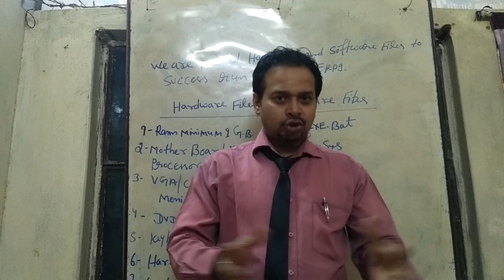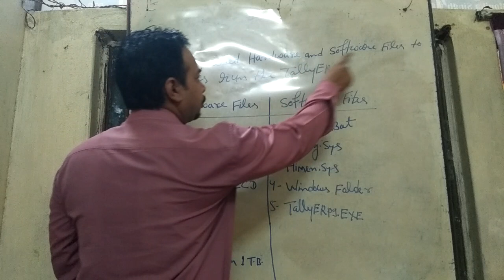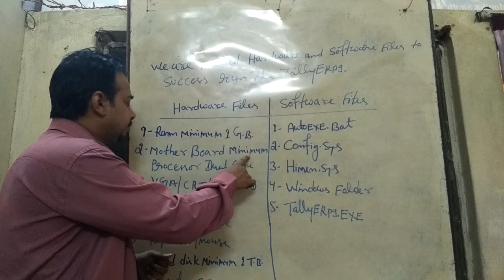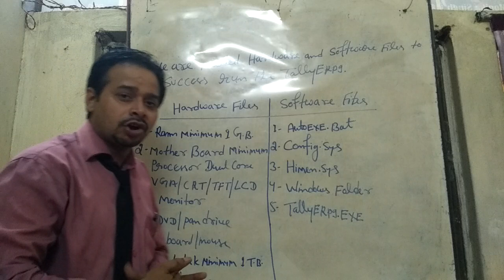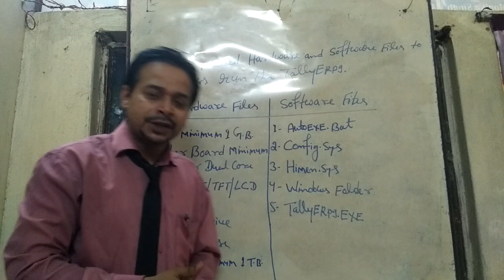we are needed hardware and software files to success run tallyerp9# tally success full run ke liye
tally ko success full run ke liye hardware and software files aawsakta hoti hai
channel # visual effect computer division #
dear students